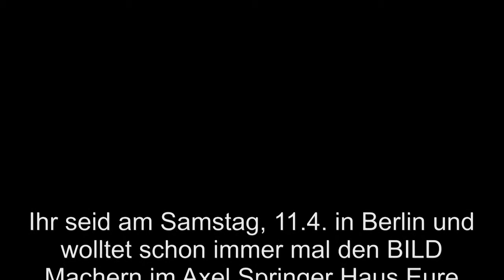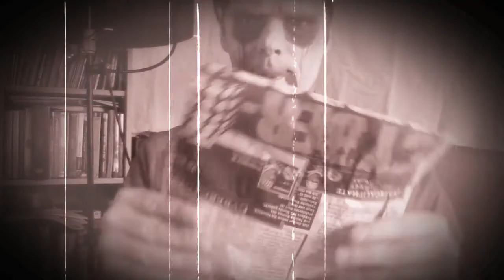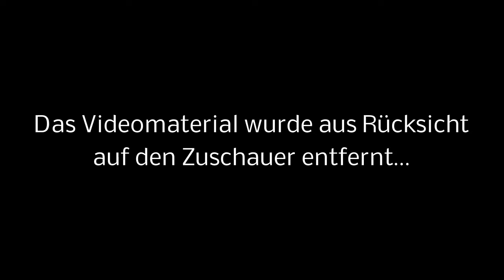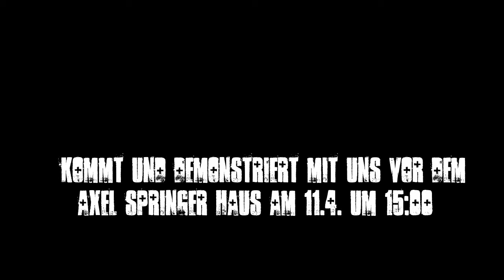Rabbit at War - BILD Boykott 11.4. Berlin (Aufruf)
Ihr seid am Samstag, 11.4. in Berlin und wolltet schon immer mal den BILD Machern im Axel Springer Haus Eure Verachtung für ihr Menschenverachtendes Treiben kundtun, hattet aber immer das Gefühl, man hört Euch eh nicht zu? Dann ist jetzt die Chance gekommen: Gemeinsam demonstrieren wir gegen das bluttriefende Schmierenblatt und seine infamen Hetz- und Lügenmethoden. Du findest das übertrieben? Vielleicht hast Du Dich auch an den stetigen Schmerz gewöhnt oder findest, eine pluralistische Pressevielfalt muss auch die BILD aushalten. Doch seit ihrer Gründung in den 50ern hat diese Zeitung in vollerm Bewusstsein über die Grenzen journalistischer und menschlicher Integrität gepisst, sondern auf diktatorische Art und Weise Meinungen produziert, geformt, erlogen und damit politische Entscheidungen erzwungen. Kommt und demonstriert mit uns vor dem Axel Springer Haus am 11.4. um 15:00